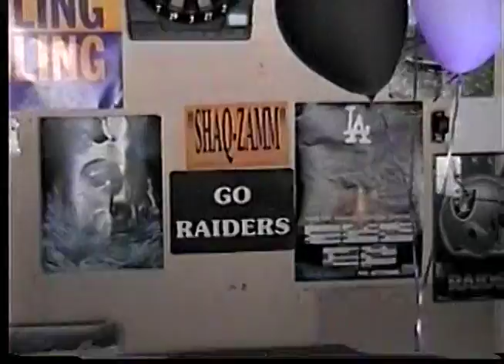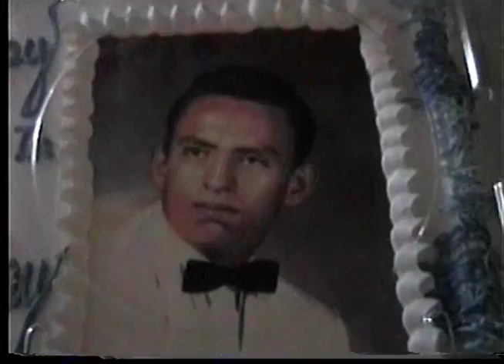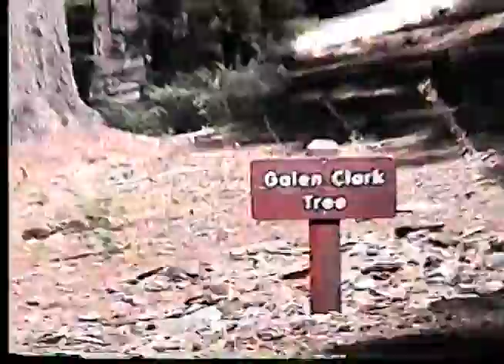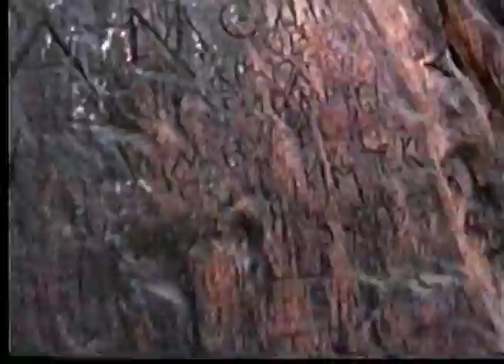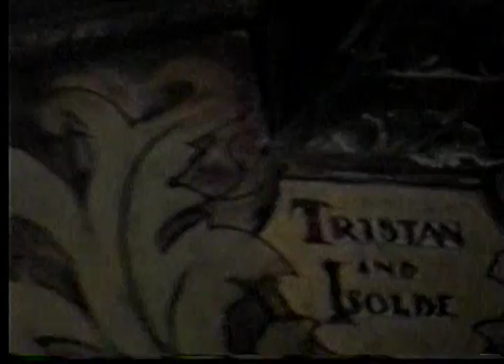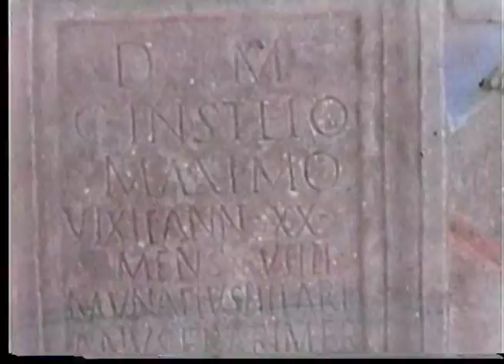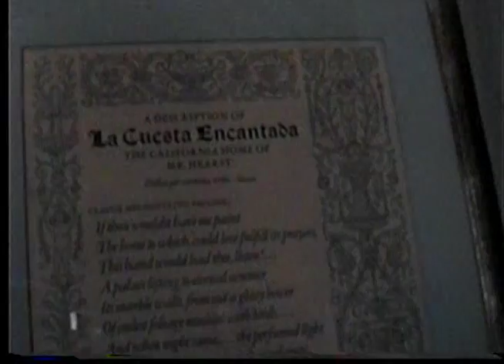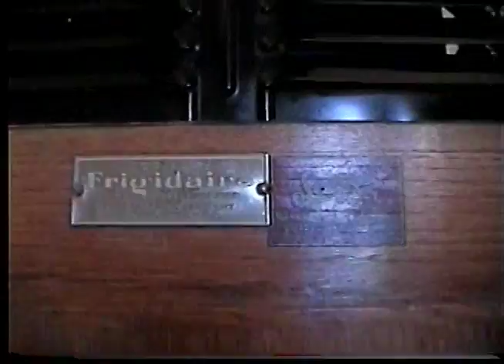Ruben's 30th, Robert's 50th, Big Trees